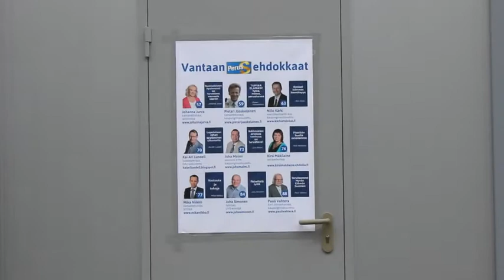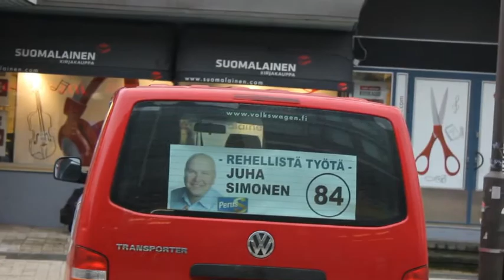Makkaratarjoilu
YH1.46-kurssilaiset syventyivät nelosjaksossa eduskuntavaaleihin, -ehdokkaisiin ja -puolueisiin. Osa kirjoitti blogitekstejä, osa teki videoita. Luukas Viitasen ja Anastasija Kinnusen aiheena oli perussuomalaisten vaalikoju Tikkuraitilla maaliskuun lopussa. Makkara-arvostelun lisäksi opiskelijat haastattelivat perussuomalaisten ehdokkaana olevaa Niilo Kärkeä. Kurssin opettaja oli Helena Kaksonen.